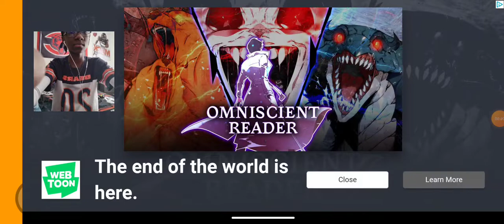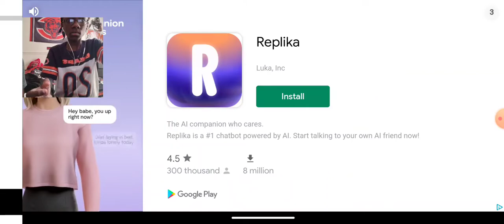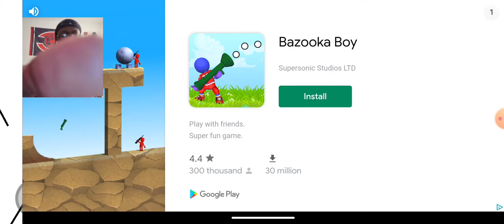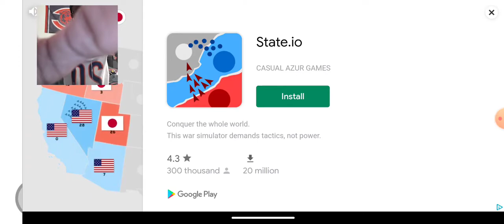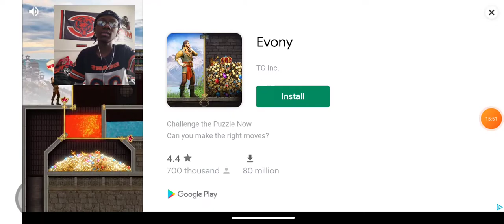I can't with this game